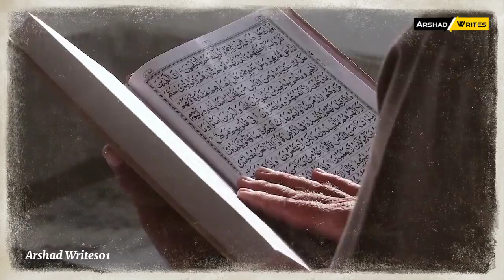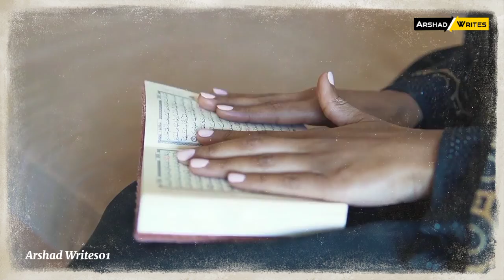اللہ دعائیں کبھی ادھوری نہیں رہنے دیتا|Motivationallines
Most Amazing Inspirational word for Successful Life.
Powerful Motivational Quotes About realty of Life.
Heart Touching Words About Love And life

KEEP SUPPORTING Arshad (ARSHAD WRITES) By Sharing videos with Your Loved Ones on Social Media.

At ARSHAD WRITES you’re going to enjoy 2 lines Urdu Poetry, inspirational messages, motivational videos, Urdu Ghazals and Nazam, Best Urdu Quotes collection, heart touching lines, 1 liner Quotes and much more about Allah, Love, Women, Men and Life. Bring Your Friends, Be a Part of ARSHAD WRITES Community.

Voice&Edit By:Arshad